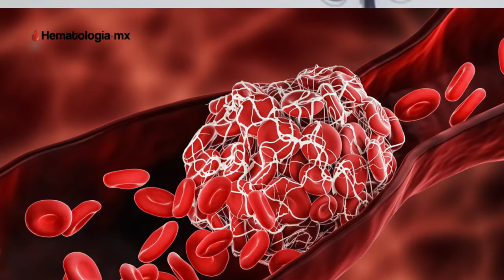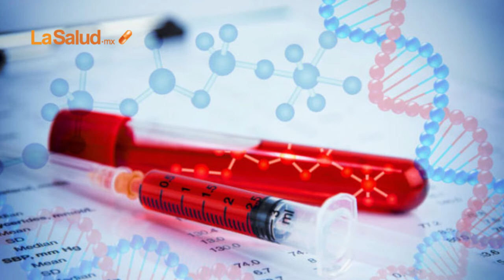Entrevista con Minerva Cruz, Presidenta de la Junta Directiva de la FHRM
En entrevista exclusiva para LaSalud.mx, Minerva Cruz Ramírez, Presidenta de la Junta Directiva de la Federación de Hemofilia de la República Mexicana (FHRM), nos narra los avances y logros
obtenidos en beneficio de los pacientes con Hemofilia en estos últimos 30 años. Previo al XXIV Congreso Nacional de Hemofilia

Este y otros interesantes artículos, acompañados de reportajes, entrevistas y colaboraciones especiales con algunos de los más connotados especialistas, los podrás encontrar en nuestra Edición Especial Multimedia de LaSalud.mx “Hemofilia 2021” en el siguiente